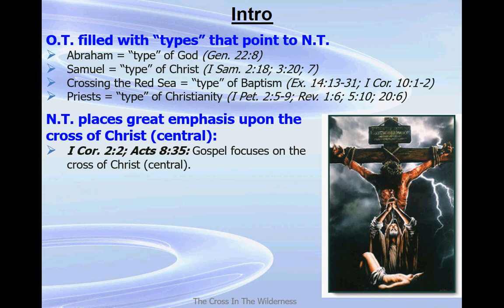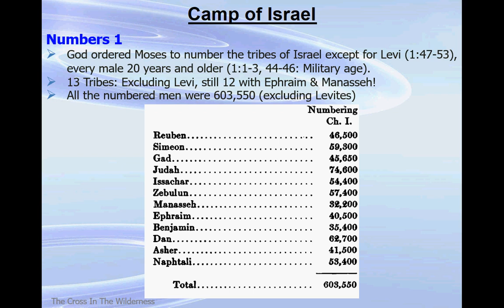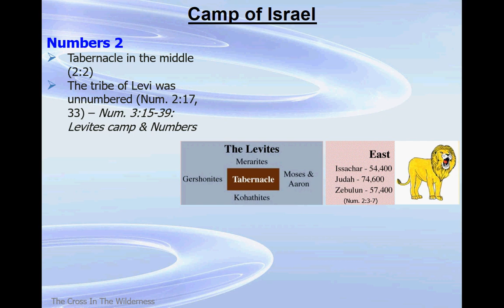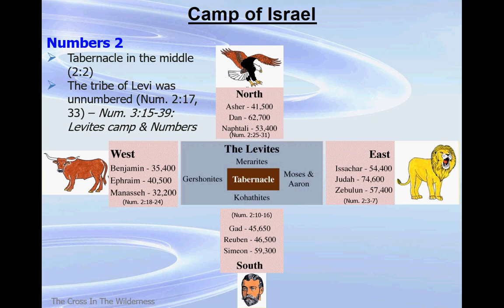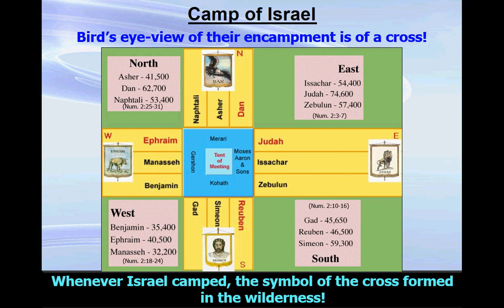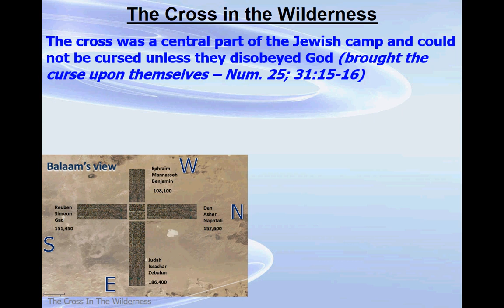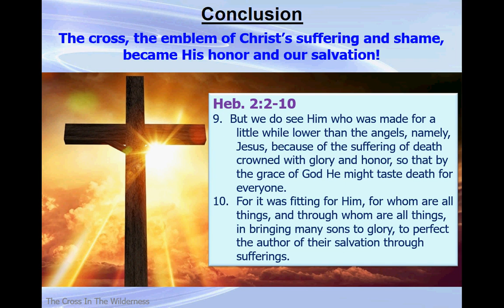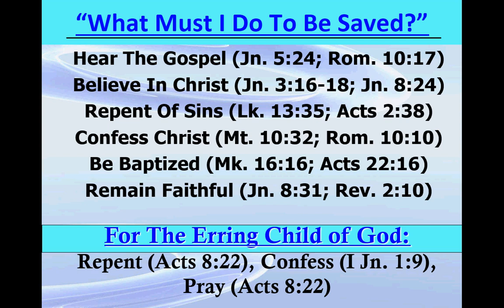The Cross In The Wilderness by Nathan L Morrison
07/23/17: Lesson from Numbers 2 on the camping order of Israel. For 40 years whenever they camped they formed the shape of a cross!

The cross is central to the Old Testament (Luke 24:44-47; Acts 8:35) and the New Testament (I Corinthians 2:2; Galatians 6:14). Jesus' sacrifice on the cross is central to the gospel (I Corinthians 15:3-4) - - Is Jesus central to your life?